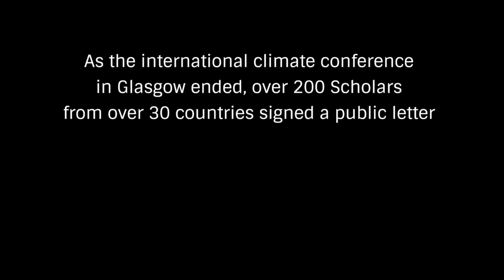Emergency Response Needed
Jem Bendell and more than 200 scientists and scholars have signed an open letter urging communities to lead their own ‘emergency response’ after ‘failure’ of COP26 to slash dangerous greenhouse gas emissions.

They believe it's time for more honest and radical leadership that includes coordinated radical policy advocacy from outside of a corporate-driven system, for a Real Green Revolution that will significantly reduce and drawdown emissions, regenerate Nature and help us adapt. It also includes growing community-led Deep Adaptation efforts independently of governments and transnational corporations. The International ScholarsWarning addresses SocietalDisruption and SocietalCollapse.